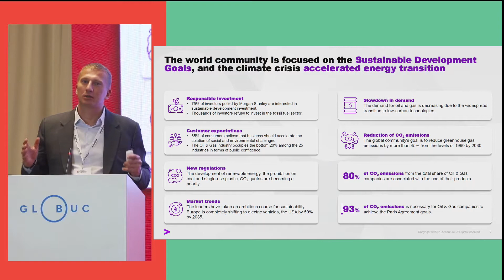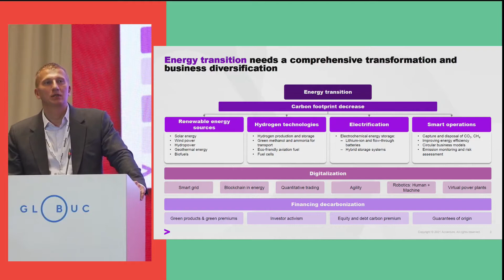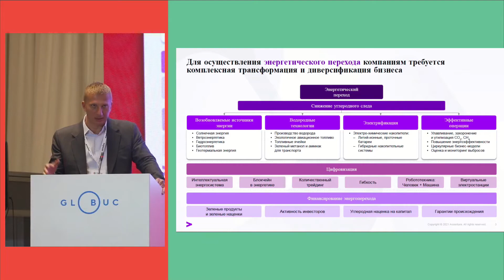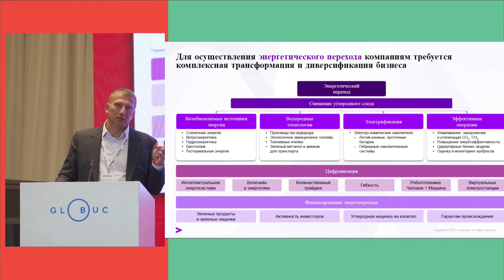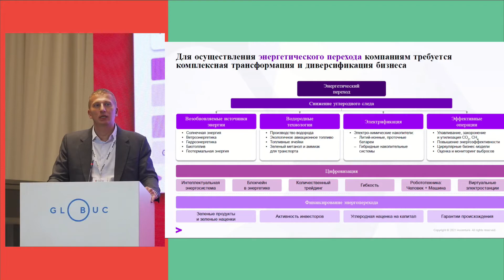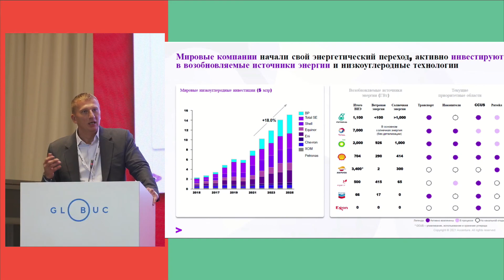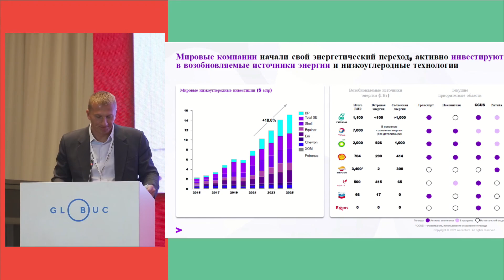Устойчивое развитие в нефтегазовом секторе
Доклад Андрея Скорочкина, Accenture на конференции Нефтепереработка и нефтехимия Центральной Азии - Ташкент, 2021